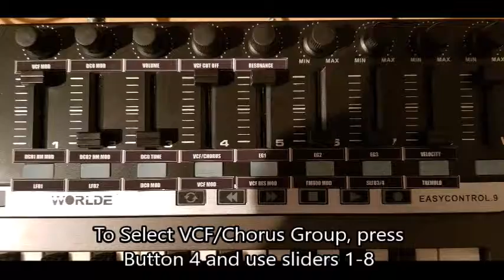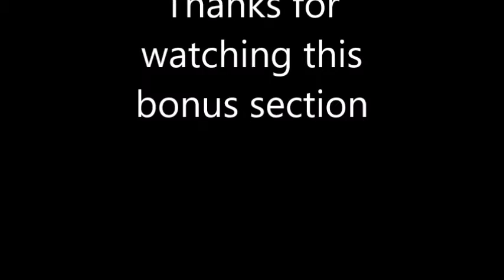Korg Poly800 AtomaHawkControl Series Part 4B VCF and Chorus Group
This is a demo from my AtomaHawkControl Series.  This episode shows the VCF and Chorus Group parameters from my modded Korg Poly 800.  The mods include Hawk800, AtomaHawk, attached Midi Controller with a Raspberry Pi as a USB host to Midi Converter.